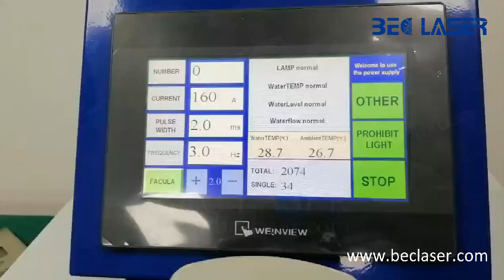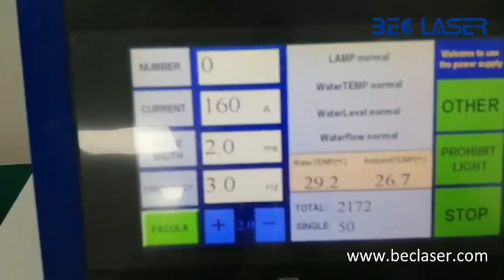100W Jewelry laser welding machine----BEC LASER